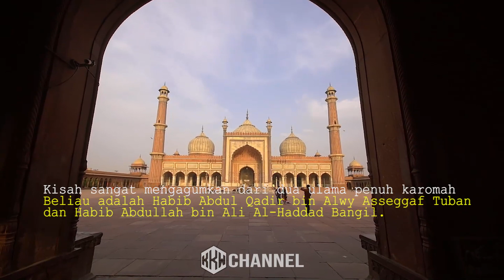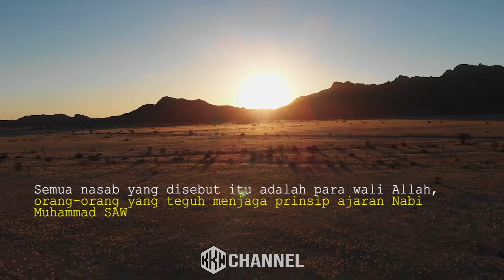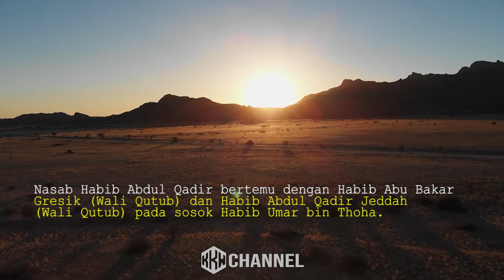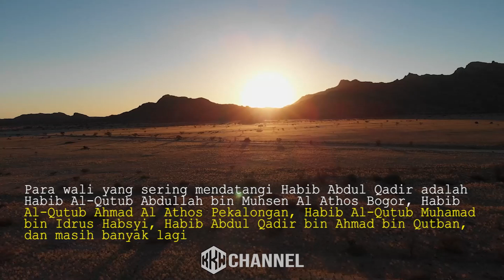KALAH BESTIE, Kisah Dua Sabahat yang Sama Wali dan Habaib Sampai Mati | KKW Channel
Kisah Luar Biasa Habib Abdul Qadir bin Alwi Assegaf Tuban dan Habib Abdulah bin Ali AlHaddad Bangil.

Kisah sangat mengagumkan dari dua ulama penuh karomah. Beliau adalah Habib Abdul Qadir bin Alwy Asseggaf Tuban dan Habib Abdullah bin Ali Al-Haddad Bangil.

Keduanya adalah sahabat dunia akhirat. Saat itu menjelang wafatnya Habib Abdullah Bangil, beliau mengirimkan surat kepada Habib Abdul Qadir Tuban. Isi suratnya sangat menggetarkan hati, sungguh membuat air mata menetas tak bisa ditahan.

“Ruh kita bertautan, tidak bisa dipisahkan,” demikian salah satu petikan isi surat yang penuh getaran itu. Tak lama kemudian, Habib Abdullah Bangil wafat. 27 hari kemudian, Habib Abdul Qadir Tuban juga wafat.

Selengkapnya di Kisah Karomah Wali (KKW Channel).

Like: Jika anda suka
Share: Jika bermanfaat